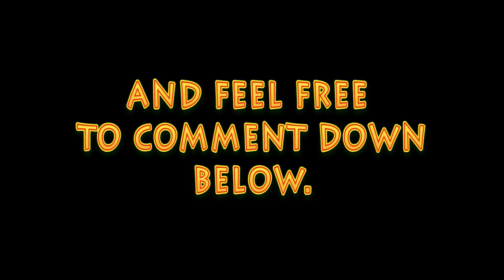How to Solo Hongmoon Dungeon | Blade&Soul Revolution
Hongmoon Dungeon is a level 20 event dungeon that is tougher than it seems. Here are a few tips that may prevent you and your team from constantly dying. Watch til the end and you'd be able to solo this dungeon in no time :)